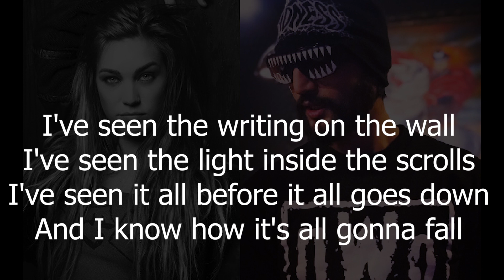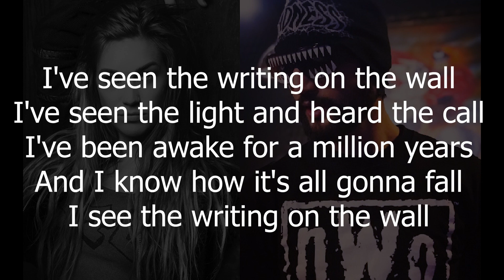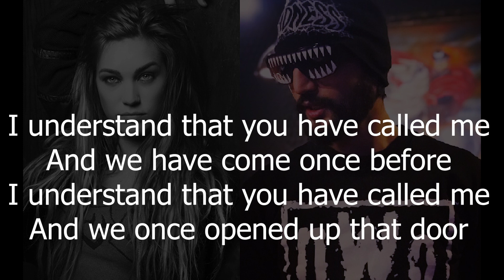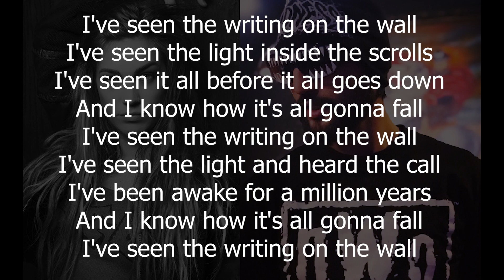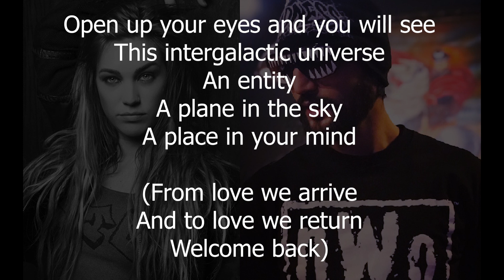Adil Omar and Elliphant Revelations LYRICS HD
from the Adil Omar album TRANSCENDENCE also feat. Shaman Durek and SNKM.